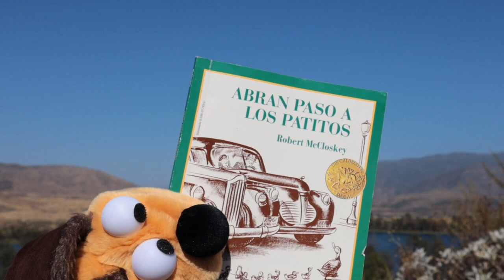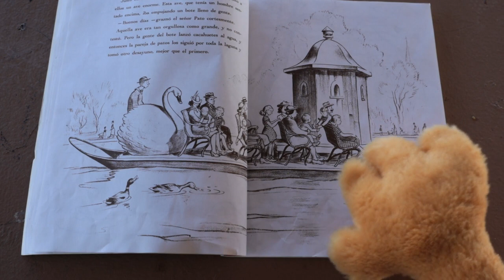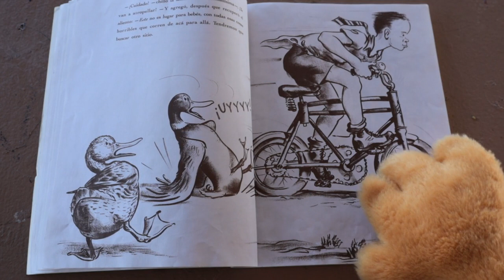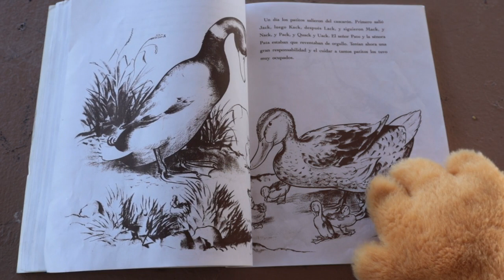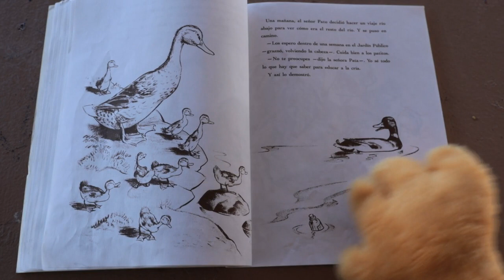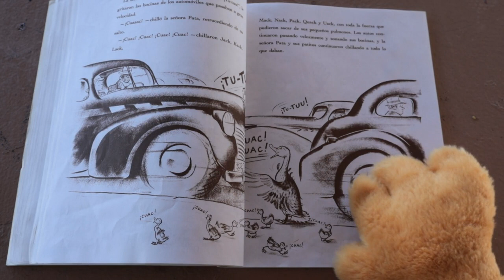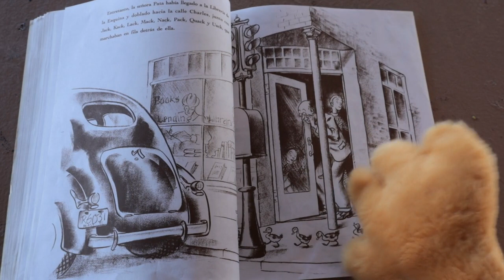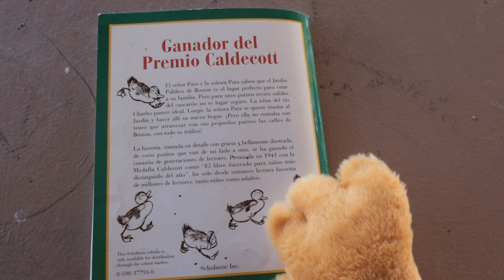ABRAN PASO A LOS PATITOS por Robert McClosky- CUENTACUENTOS: El Perro Chucho. Titeres para niños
ABRAN PASO A LOS PATITOS de Robert McClosky.
Cuentacuentos: El perro Chucho
Titiritero: Gastón Morineau